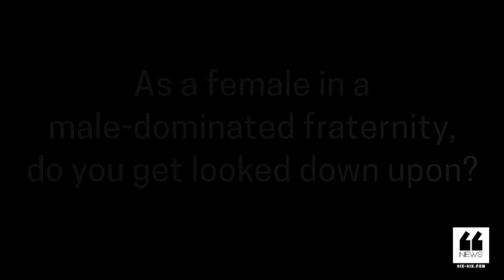The Karting Arena: Singapore's First Electric Karting Track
Electric engines are the new trend in go-karts and Singapore has just opened up its first karting arena with all electric engine karts.

SIX-SIX NEWS: News & Views on trending issues in Singapore & beyond.